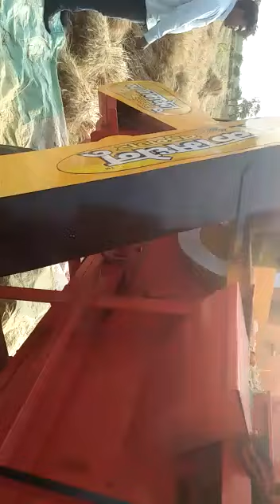New kamdhenu tokri model gehu chana multicrop pls